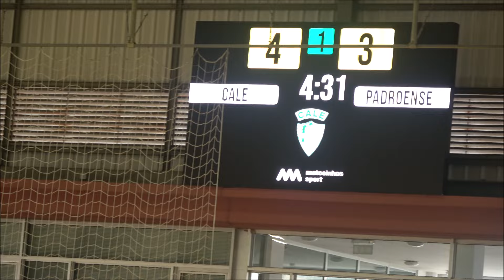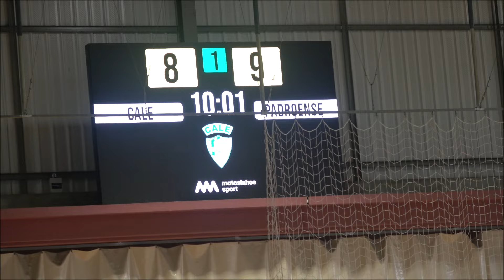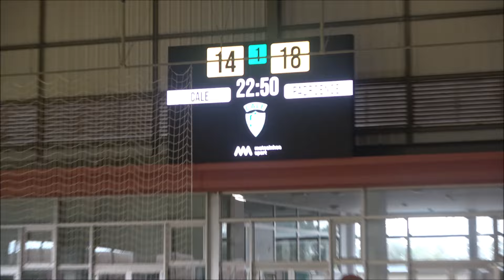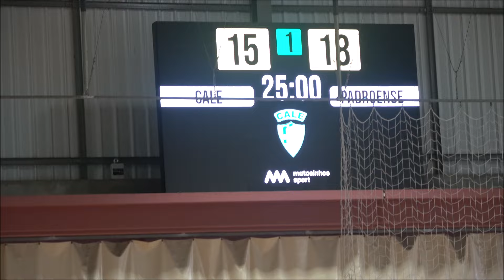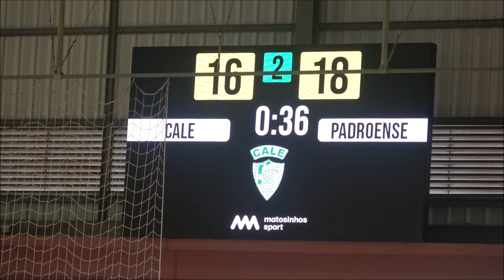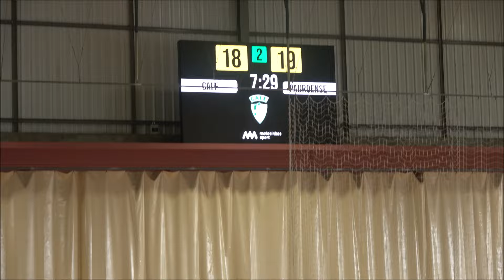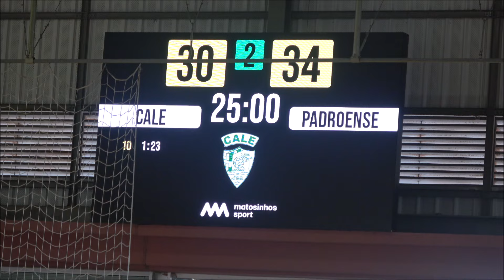Andebol: CA Leça - Padroense FC (A) M14 MAI2024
Andebol - Campeonato Regional AA Porto de Sub 14 Masculinos 3ª Onda Série B1: CA Leça, 30 - Padroense FC (A), 34. Jogo disputado no Pavilhão Municipal de Leça da Palmeira, na manha de 4ª feira, feriado nacional, dia 1 de maio de 2024.